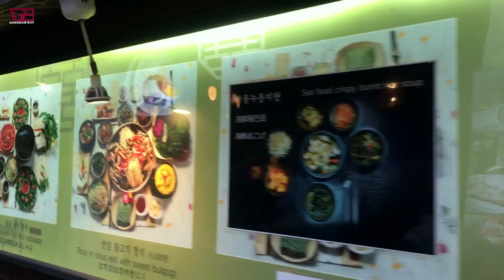The biggest day in our LIFE 😍 | ALLAH tera shuker hai 🙏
It was the best time in our life to celebrate this moment with family❤❤❤.

I hope you guys like my videos, remember to like &